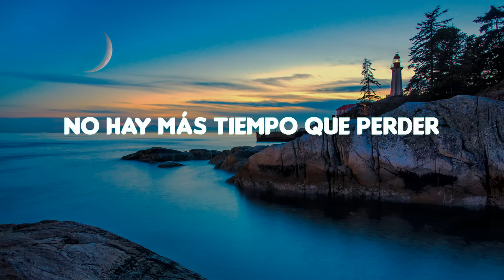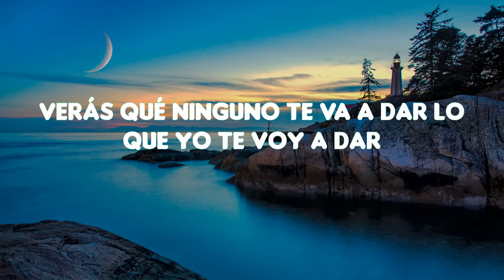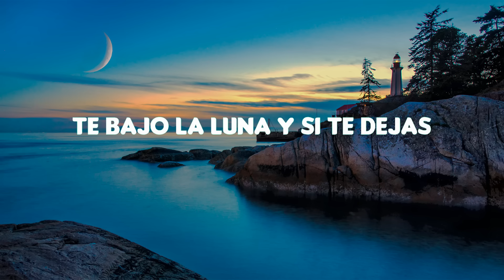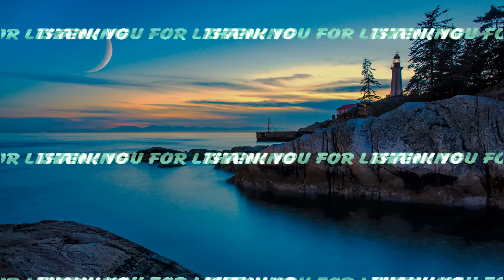Xavi - La Diabla (Letra/Lyrics)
Get/Descargar Xavi - La Diabla (Letra/Lyrics):

Letra/Lyrics: Xavi - La Diabla

La Diabla